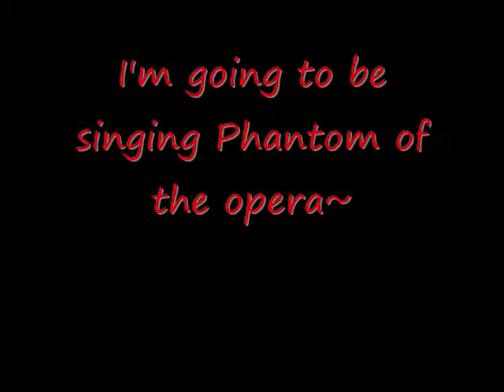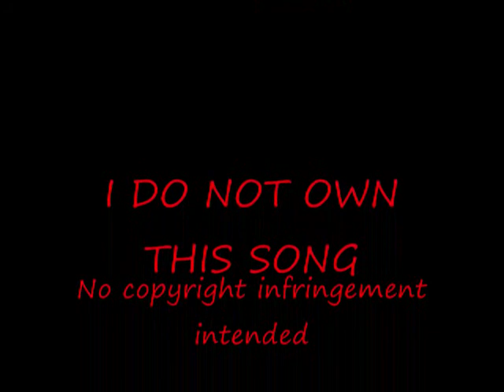Phantom of The Opera Cover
This is me singing Phantom of the Opera. I am doing another collab with Shiitsumo, and the finished collab will be on our joint account. When its done I'll put the link in here somwhere.

Please tell me what you think! ^^ Thanks.